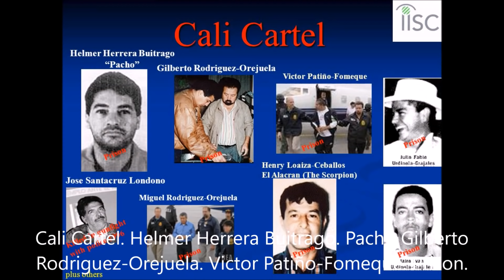los últimos días chepe santa cruz londoño